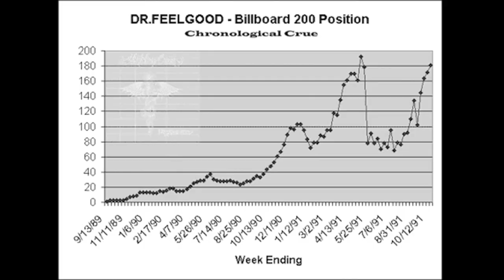MÖTLEY CRÜE 40 ANOS